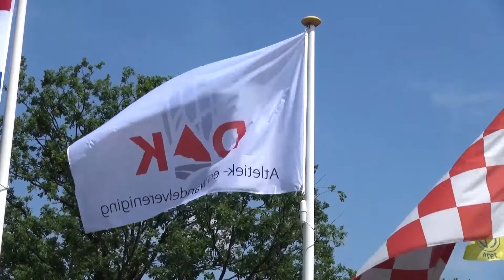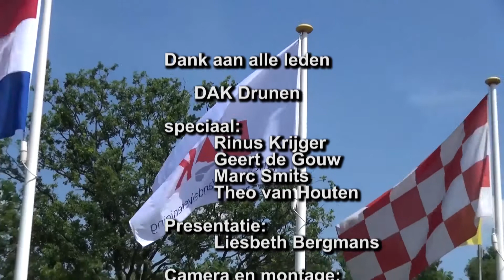Atletiek vereniging Dak, Drunen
ons clubke